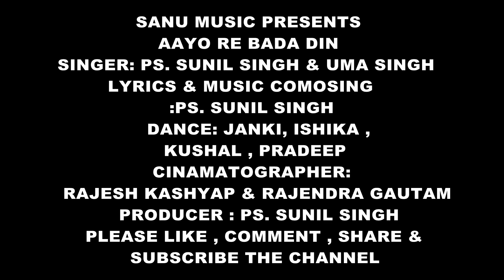AAYO RE BADA DIN |new hindi chrismas song|Rev.Sunil Singh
SANU MUSIC PRESENTS '' AAYO RE BADA DIN'' NEW HINDI CHRISTMAS SONG.
THIS SONG BEAUTIFULLY SUNG BY PS. SUNIL SINGH AND UMA SINGH
THIS SONG IS COMPOSED AND WRITTEN BY PS. SUNIL SINGH.
SONG CREDIT
SONG: AAYO RE BADA DIN
SINGER: PS. SUNIL SINGH & UMA SINGH
LYRICS AND MUSIC COMPOSING : PS. SUNIL SINGH
MUSIC MIXED AND MASTER BY : RISHABH SAXENA
STUDEO: MUZICSERIES STUDEO

VIDEO CREDIT
CINEMATOGRAPHER : RAJESH KASHYAP & RAJENDRA
EDITOR : RAJESH KASHYAP
DANCE: JANKI, ISHIKA, KUSHAL & PRADEEP
PRODUCER: PS. SUNIL SINGH
SPECIAL THANKS : MR. JOSHUA CHRISTIAN
Lyrics:
आयो रे आयो रे आयो रे आयो 2

राजा हमारा, मसीह हमारा, उद्धारकर्ता आयो 2

बड़ा दिन आयो, शुभ दिन आयो, क्रिसमस आयो रे  2

झूम उठे आज सारा गगन है , 2  प्रभु की महिमा से पृथ्वी मगन है  2

यीशु मिलन की लागी लगन है, 2  प्रभु की महिमा से पृथ्वी मगन है 2

1.      बैतलहम के गौशाले में जन्मा है राजकुमार 2

प्रभु हमारे साथ सदा है नाम है इमानुएल  2

आओ उसकी महिमा करें हम, 2

आओ उसको सजदा करें हम 2

झूमे नाचे गायें खुशियाँ मनाएं 2

झूम उठे आज सारा गगन है 2

 प्रभु की महिमा से पृथ्वी मगन है 2

आयो रे आयो रे 2

2.      धरती पे आया सारे जगत की मुक्ति के लिए 2

जो भी करे विश्वास यीशु पर, अनंत जीवन जिए 2

आओ हम सब उसको पुकारें 2

 आओ हम उसे दिल में बसायें 2

यीशु मिलन की लागी लगन है,2

आयो रे आयो रे.